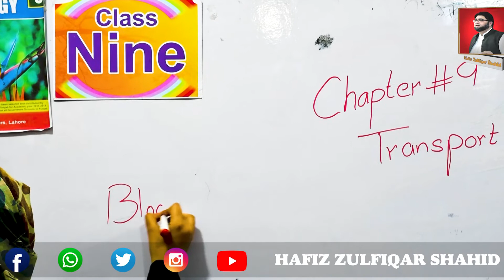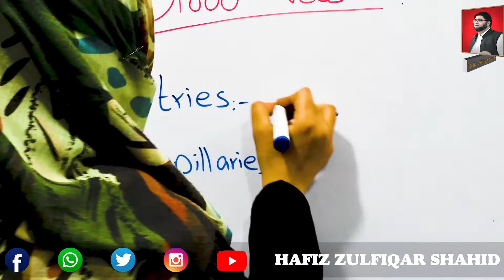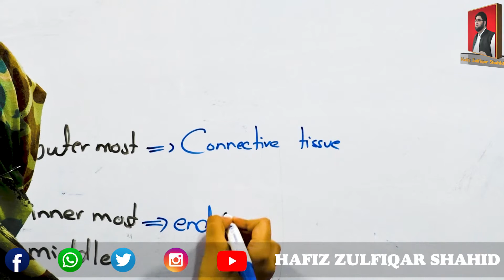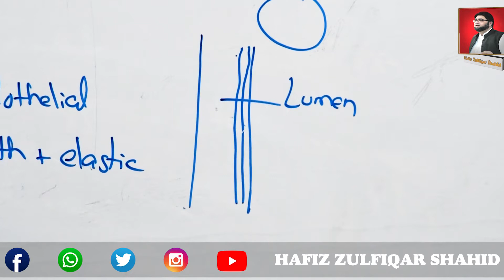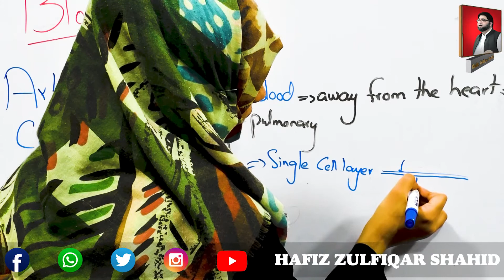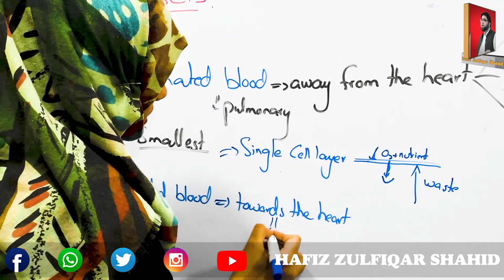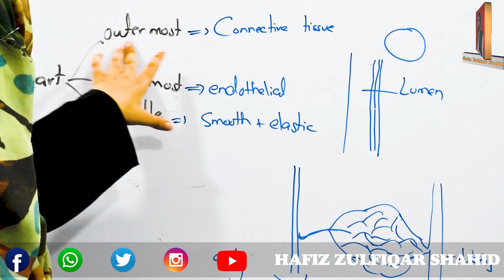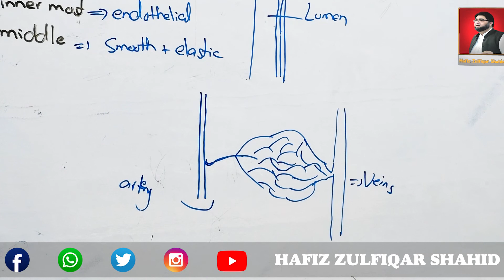Grade 9 | Biology | Chapter 9 Circulatory System Topic Blood Vessels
Grade 9
Biology
Chapter 9
Circulatory System
Topic Blood Vessels